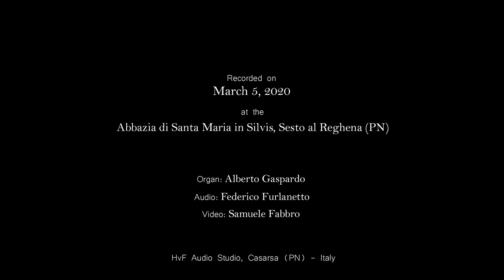F. Mendelssohn: Allegro in D minor - Alberto Gaspardo, organ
Felix Mendelssohn Bartholdy (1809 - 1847): Allegro in D minor (1844).

Alberto Gaspardo performing on the Zanin organ of the Abbazia di Santa Maria in Silvis in Sesto al Reghena (Italy).